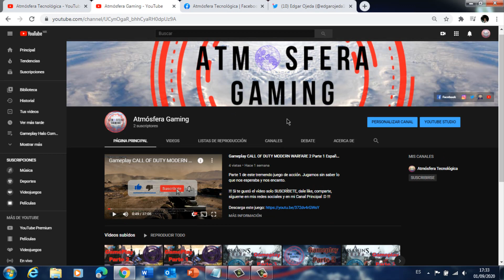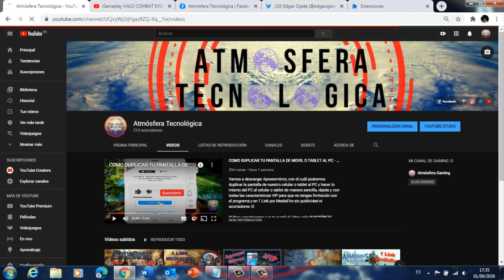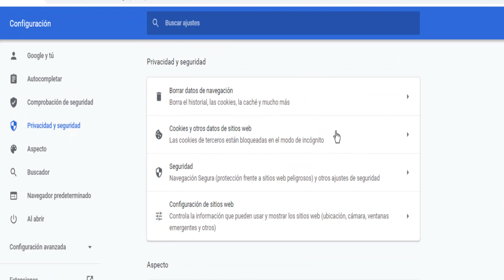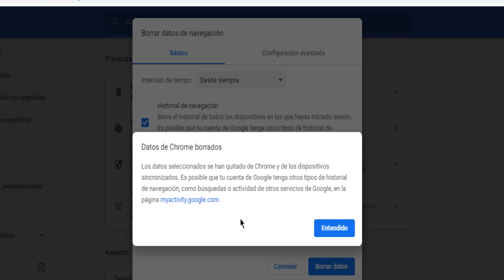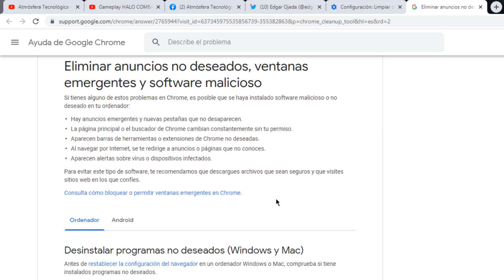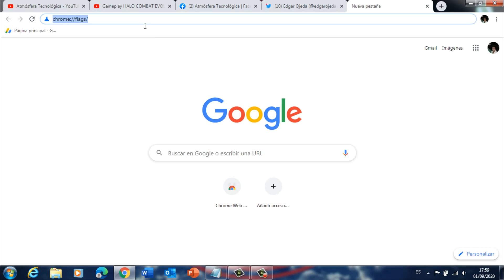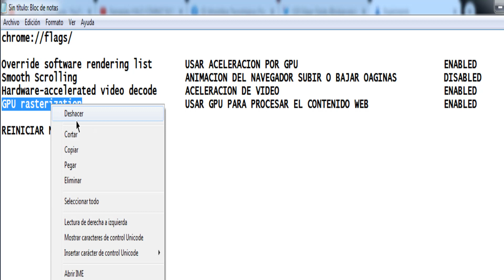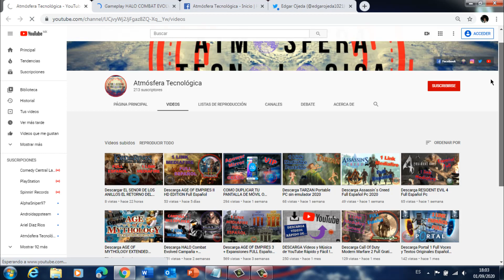Como LIMPIAR, ACELERAR Y OPTIMIZAR GOOGLE CHROME SIN PROGRAMAS | Widows XP | Vista | 7 | 8 | 10 2020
Si Google Chrome ya trabaja con lentitud, en este vídeo vamos a aprender a como hacer que nuestro navegador funcione con más velocidad y no use tantos recursos del sistema, recuerda que es el navegador que más memoria Ram utiliza :O

(Recuerda aceptar las cookies de inicio para visualizar bien el contenido)

Recuerda poner en los comentarios que te gustaría ver en el canal!

Datos usados en el vídeo:
chrome://flags/

Override software rendering list                              ENABLED
Smooth Scrolling                                                       DISABLED
Hardware-accelerated video decode                     ENABLED
GPU rasterization                                                      ENABLED